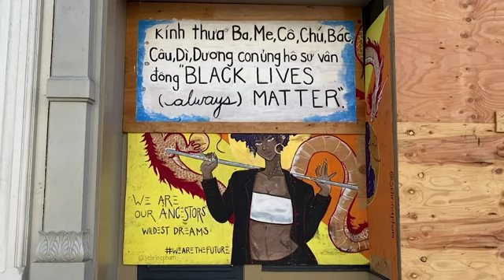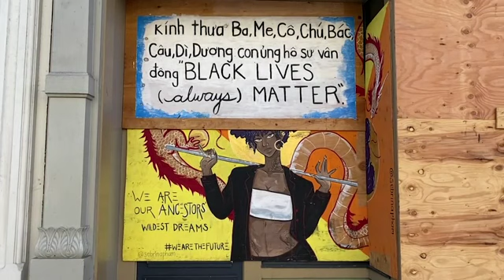Hometown residents 'excited' by Harris inauguration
Oakland residents are quietly celebrating the inauguration of Vice President Kamala Harris. Harris was born in Oakland, and she made history Wednesday as the first Black woman and person of South Asian descent to hold the office. (Jan. 20)